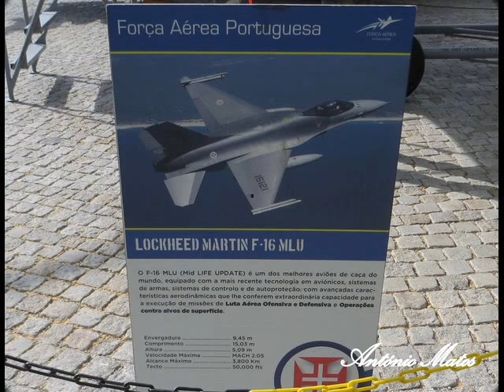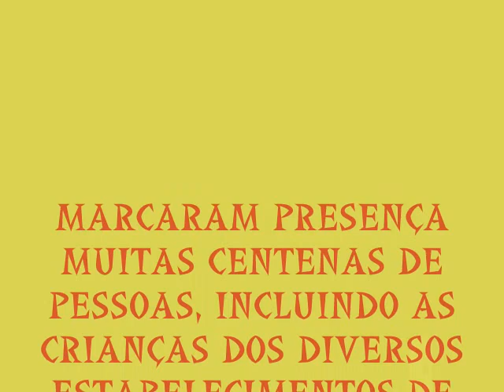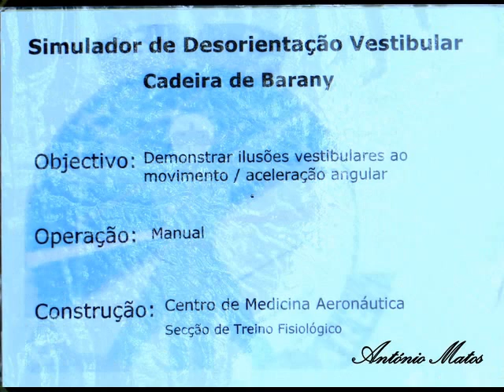DIA DE PORTUGAL EM ELVAS (DIAS 7 E 8 JUNHO)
CHEGADA DE MILITARES E DIVERSO MATERIAL BÉLICO. EXPOSIÇÃO NO PARQUE DO VIADUTO!...VISITA DO SR. PRESIDENTE DA CÃMARA DE ELVAS, ASSIM COMO DE MUITAS CENTENAS DE PESSOAS, INCLUINDO AS CRIANÇAS DE DIVERSOS ESTABELECIMENTOS DE ENSINO.